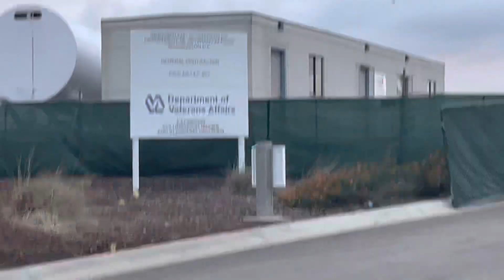Ch53e super stallion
Mcas Miramar Ch53e